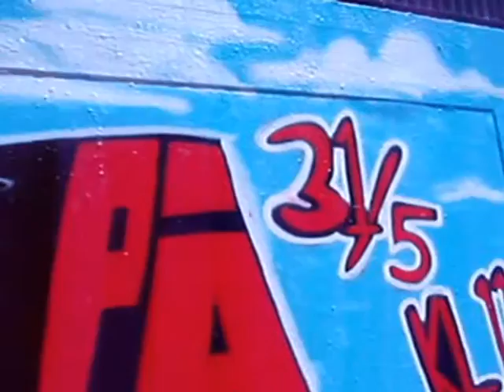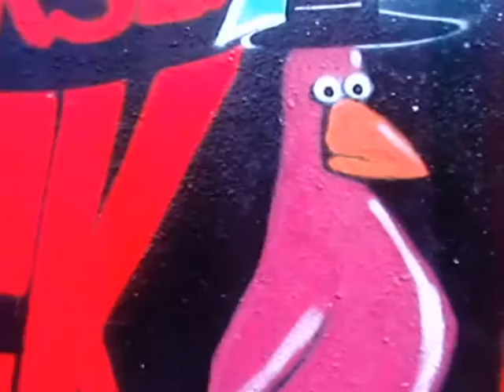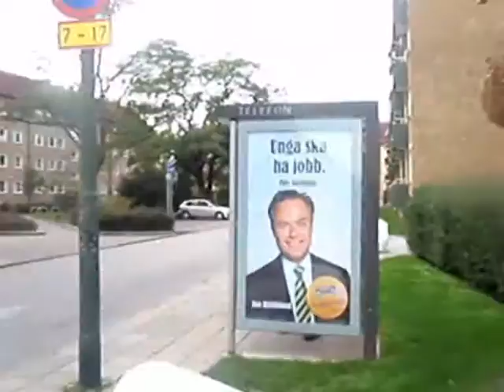CHASMA: "BeskSöte"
Darkwave made by CHASMA in STUDIO REICHtag 2014.